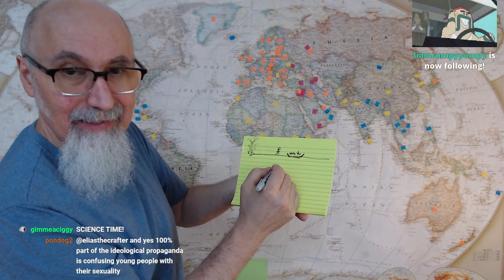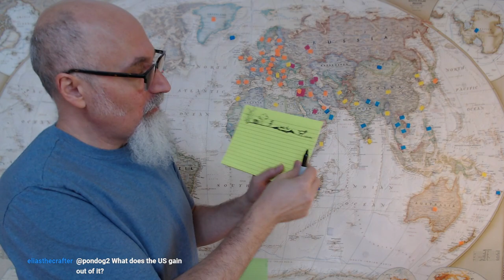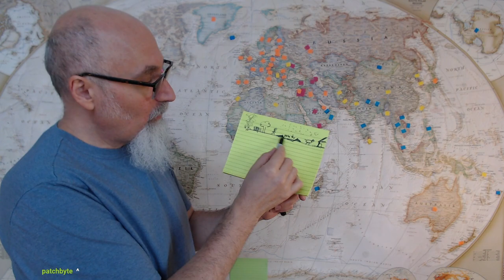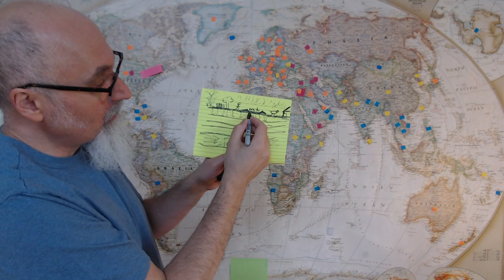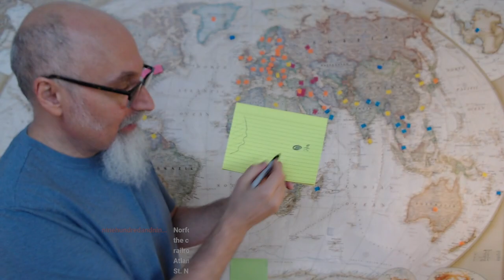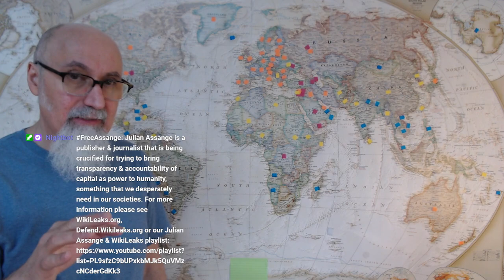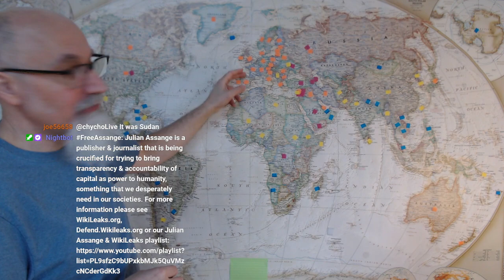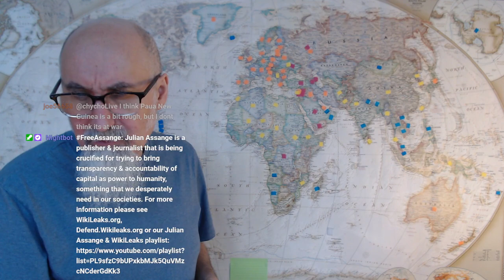Train Derailment in East Palestine, Ohio & more, and Mapping Out Global Conflicts, Part 3 [Full]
NOTE: Russia actually has 11 time zones.

Part 2: Mapping Out Global Conflicts, Part 2: Wars, Supporting Wars & Civil Wars [Full Live Stream, ASMR]

Part 4: Mapping Out Global Conflicts, Part 4: United States vs Russia, 40 Years of War [ASMR, Full Stream]

TIMESTAMPS:
- Introduction, Update and Salutations
- Never Eat KFC (8:52-9:30)
- The First Time I Ate KFC (11:26-12:39)
- Is It a Good Time to Buy Crypto? (14:15-16:00)
- Four Must See War Movies, Reviews: All Quiet on the Western Front vs. Johnny Got His Gun vs. Paths of Glory vs. Come and See (16:53-20:40)
- The Legend for Our World Conflict Map (20:41-21:43)
- Western Governments Actively Waging War on Their Own Citizens: What Should We Call This? (23:31-24:52)
- What's up with All the Chemical Spills Everywhere? Obama and Flint, Michigan Vs. East Palestine, Ohio Train Derailment Disaster (25:25-27:35)
- Long Term Repercussions from the Train Derailment in East Palestine, Ohio: Environment & Water Contamination of the Entire Region (27:38-44:02)
- Some random Discussion
- Pete Buttigieg's Comments Regarding the East Palestine, Ohio Train Derailment (45:12-46:58)
- Some random Discussion
- Start of Mapping Out Global Conflicts, Part 3 (55:10-2:27:59)
- Prediction of What Will Happen in Ukraine (1:00:10-1:04:07)
- Collapsing Healthcare in BC, Canada
- Some Information on Ukraine to Put Things into Perspective: Video and Articles (1:06:45-1:09:56)
- Western Governments Waging War on Their Own Citizens, Pending Civil Wars: What's going On? the Guns Are turning on Us   (1:10:11-1:13:54)
- NATO Lost the War in Ukraine as Soon as They Refused to Implement Minsk 1 & 2: Why Did Europe Commit Harikari? (1:13:54-1:19:37)
- Which Countries Are Worth Escaping To? (1:27:59-1:35:11)
- Why Do Citizens of the West Criticize Western Countries? Is the Grass Greener on the Other Side? The Guns are Turning On Us (1:51:53-2:03:09)
- The First Place Western Governments Rolled out Biometrics Was in Fallujah, Iraq: The Guns are Turning On Us (1:56:27-2:03:09)
- Haiti, Civil War? (2:15:54-2:17:51)

VIDEO: My Favorite War Movie: Elem Klimov's "Come and See" [ASMR, Review, Recommendation]

VIDEO: Story of How I Came to Watch Elem Klimov's "Come and See", Greatest War Movie [ASMR Reviews]

ARTICLE from 2014: Synopsis of Our Present Predicament: What the Future Holds, a Final Word

ARTICLE: The future of Africa looks bleak, here is why

ARTICLE: Dahr Jamail on what happened in Fallujah: US Military and Western Mainstream Media trying to conceal War Crimes in Fallujah (Vengeance, Blackwater Style)